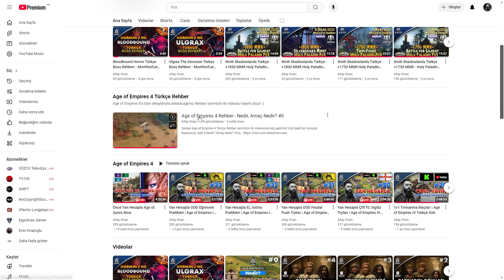Age of Empires 4 Türkçe Rehber - Oynanış Temelleri #1